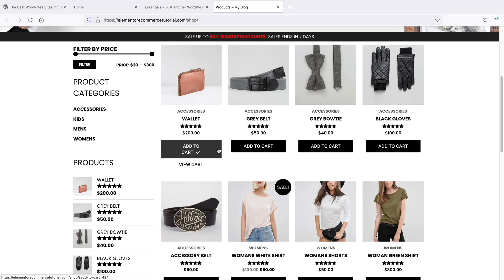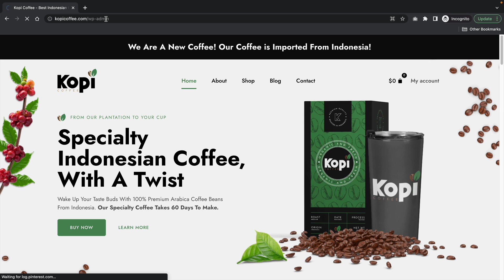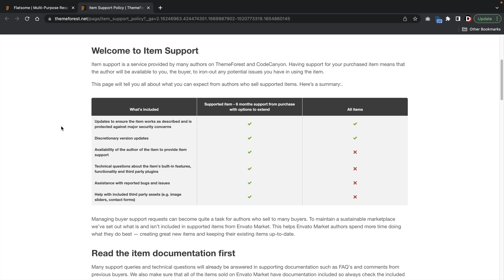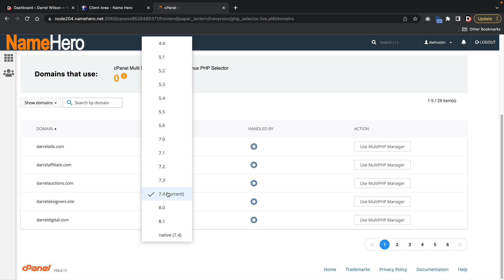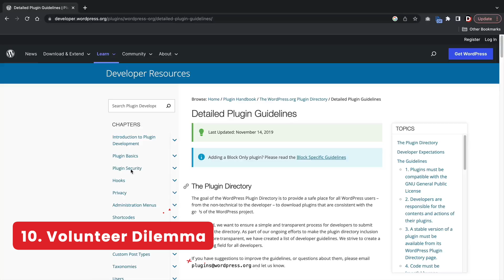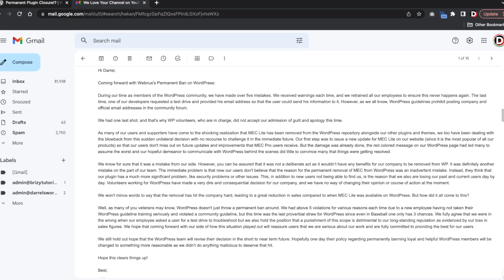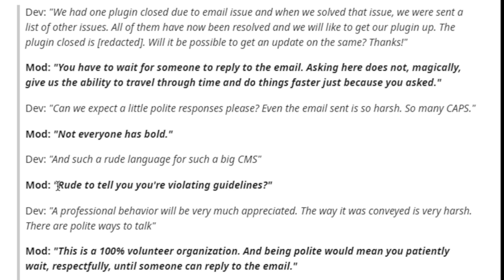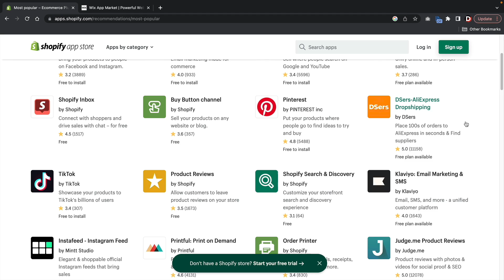10 Reasons Why People Hate WordPress (Plus WordPress Drama)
Have frustrations with WordPress??
We have all been there so let's talk about it. Also here are some links I mention in the video

👉👉Important Links

Timestamps

00:00 Intro
00:37 WordPress VS WordPress
01:33 Constant Updates
02:05 Security Issues
03:20 Constant UI Changes
03:50 Subscription Model
05:22 No Enforcement
06:49 Spam Notices
07:35 White Screen Of Death
08:05 Speed
08:56 Volunteer Dilemma
10:49 Modern Events Calendar
11:56 WordPress And Webnus